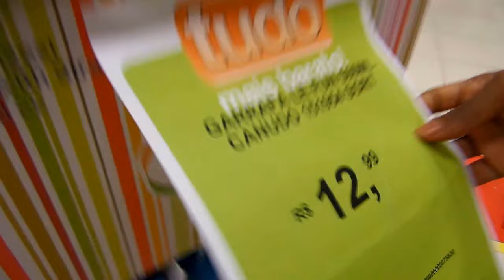NO SHOPPING COMIGO: Coisas fofas para o lar, mercado...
QUER ME ENVIAR UM PRESENTE? SOLICITE MEU NOVO ENDEREÇO VIA E-MAIL, POR GENTILEZA.